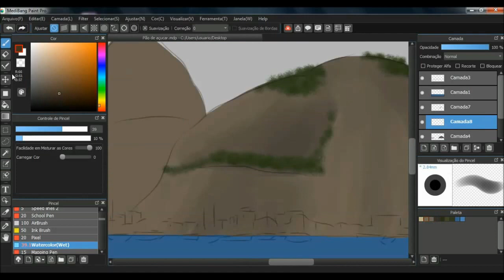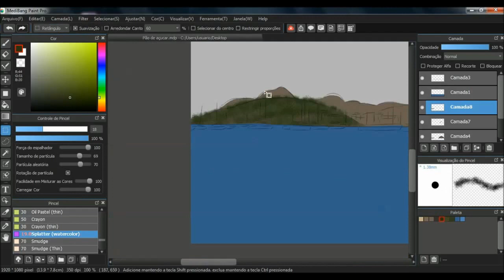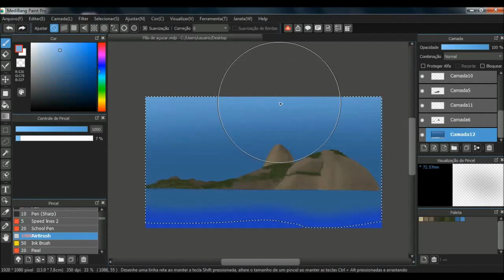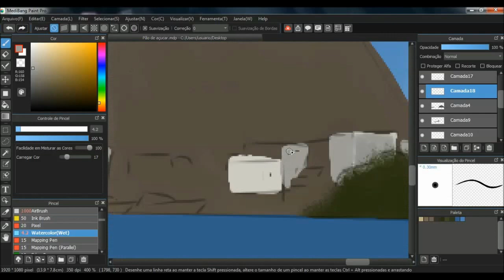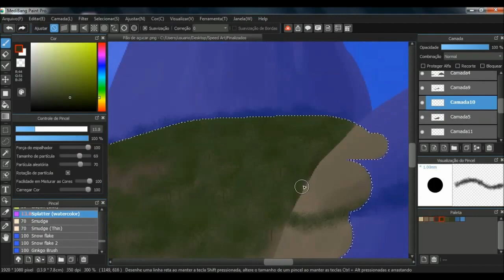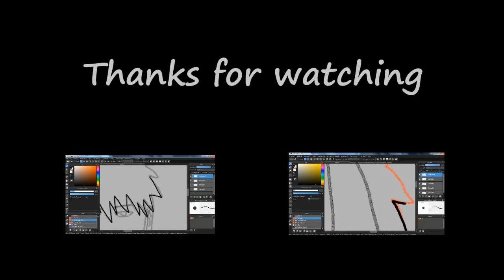Sugarloaf - Digital Painting.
This was done with medibangpaint.

Brazil: Rio de Janeiro - Sugarloaf